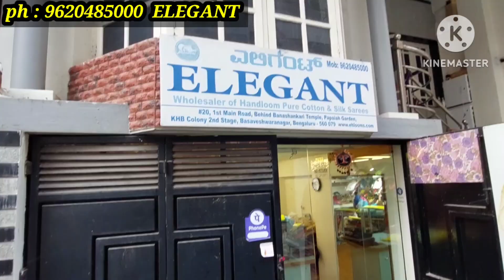Bangalore pure cotton Handloom readymade blouses collection| single piece courier available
Elegant
20, 1st Main Rd, behind Banashankari Temple, Papaiah Garden, 2nd Stage, KHB Colony, Basaveshwar Nagar, Bengaluru, Karnataka 560079
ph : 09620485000